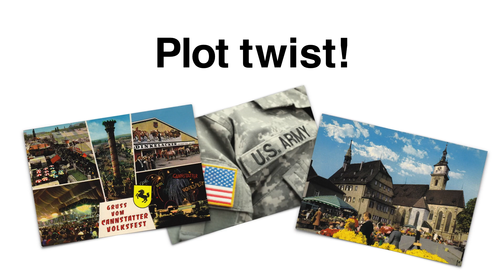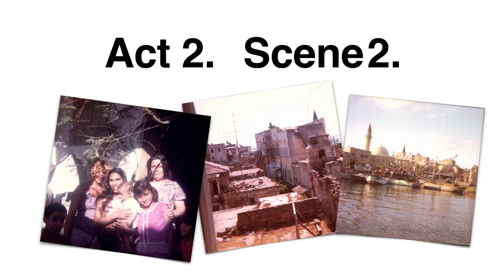Hollywood life lessons | Marie Rowe | TEDxLeamingtonSpa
When Marie Rowe was learning Pitman’s shorthand at school in England, she had no idea that one day it would open doors into the Hollywood film industry. But her journey was a circuitous one where she rejected the traditional roles expected of her and instead chose paths that led to the development of her character arc. Living spontaneously without fear and trusting the process of life gave her confidence she never knew possible. This enabled her to see that no matter where we are in our character development, just like the Hollywood stars Marie worked with, we’re looking to be acknowledged and appreciated for who we are. It’s a human need. A native of Coventry, Marie studied drama and business as well as beauty therapy and croupier work before spending two years travelling and working in Europe. Emigrating to Canada, she got a job with a PR firm before moving to CBC TV as a production manager in the Variety Department. She also produced special events for the Canadian Government and founded Radio Women, producing human-interest programmes.

Moving to Los Angeles, Marie assisted theatre director John Hirsch when he directed Anthony Hopkins in The Tempest. Her next job was in film acquisitions, marketing and distribution with The Samuel Goldwyn Company. She then graduated into film production with director Barry Levinson and worked on many of his films, including Good Morning Vietnam, Rain Man and Disclosure. She’s also cast a number of independent films, and produced several award-winning shorts. This talk was given at a TEDx event using the TED conference format but independently organized by a local community.